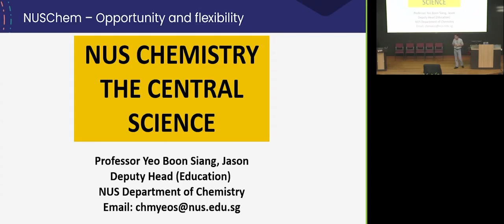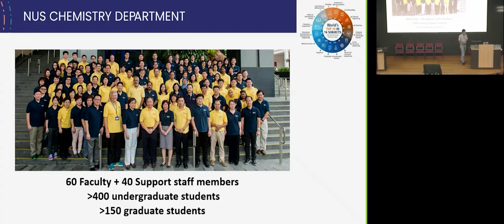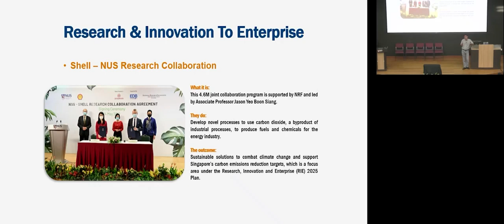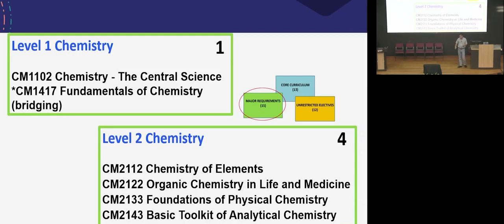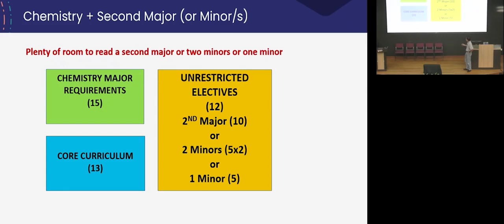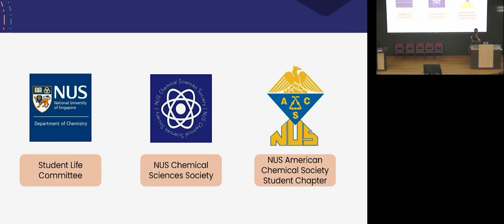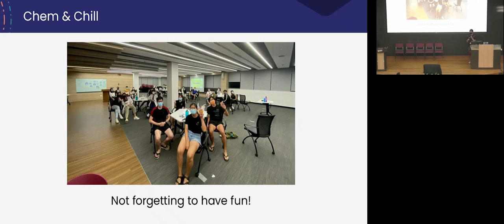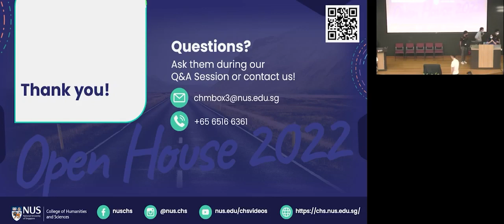NUS CHS Open House 2022 (14 May) | Chemistry